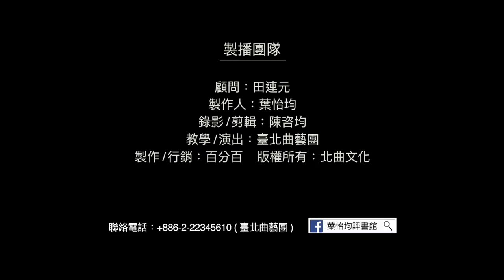【台北曲藝團】 - 葉怡均評書館 - 大話成語 - 昭然若揭 主講：段彥希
大話成語,考考你: 今日成語"昭然若揭"中扁慶子建議孫修若要生存應該要？
1. 忘其肝膽，耳目要聽
2. 忘其肝膽，耳目不聽
3. 忘其心肺，耳目不聽
4. 忘其心肺，口齒不用